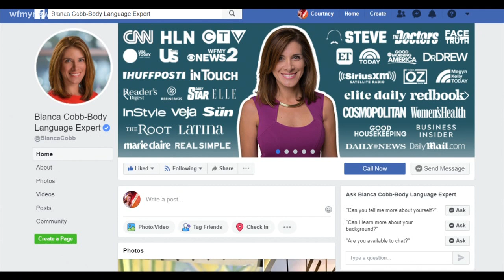Dealing with isolation at Easter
Modifying traditions isn't easy. Keeping a positive attitude can make the difference.